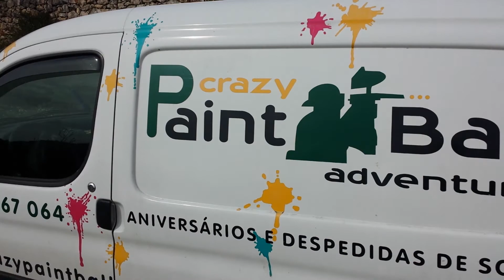Despedida Solteiro Paul O`Hara